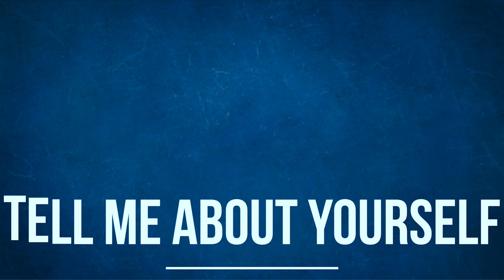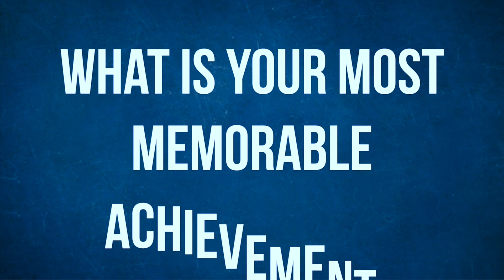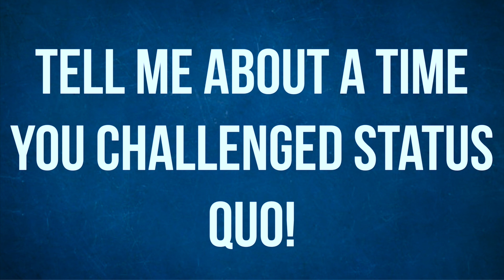[Long] Wacky Job Interviews by Masala Comedy Club and Short Cut Productions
Wish you could really say what's on your mind, in job interviews? These people can.

Masala Comedy Club and Short Cut Productions present HONEST JOB INTERVIEWS.

Concept and Dialogues: Ritwik Verma
Direction: Rajiv Nema
Cinematography and Lights: Ritendra Datta
Production: Nalin Gupta
Editing and Sound: Nalin Gupta, Ritwik Verma, Ritendra Datta

Cast (in order of appearance):
Roshni Datta
Chanpreet Singh
Rajiv Nema
Neha Goyal
Ritwik Verma